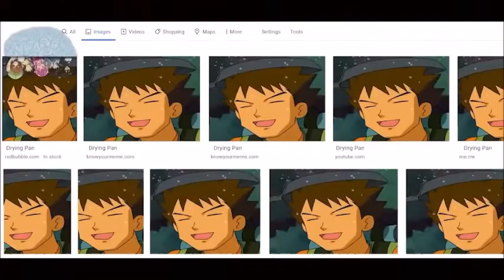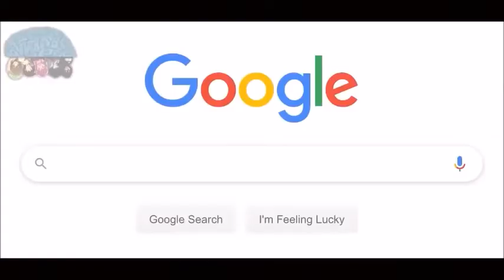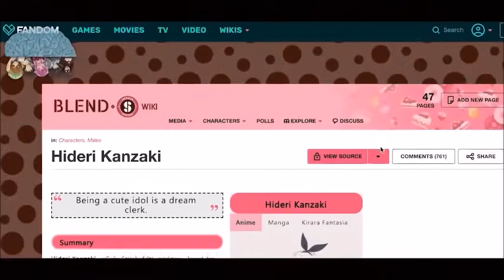Guess should share some vines which are in any situation good #88 |yukinoユキノ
Thats the 88st Anime WTF with my faves :D

Have fun by watching it!

Das  88ste Anime WTF mit meinen Favoriten!  :3

Anime:
Seraph of the end
Jojos Bizarre Adventure
HunterxHunter
Pokemon
Miss Kobayashis Dragonmaid
Monstermusume
Haikyuu
Blend:S
My Hero Academia
Re:zero
Dr. Stone
Naruto

programms...
App: Cyberlink by PowerDirector
Computer: Windows Movie Maker

some links:
Instagramm:
Nyappyyuki

ありがとうございました/danke/thanks :3

Gedacht zur Unterhaltung!

Material by:
@The Anime Brain